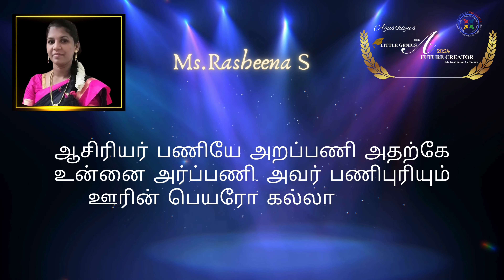A Tribute to Our Chief Guest Ms.RESHEENA S Teacher, (நல்லாசிரியர் விருது-2022)